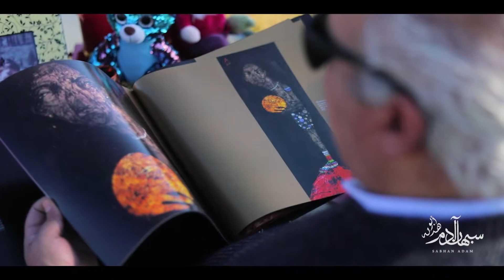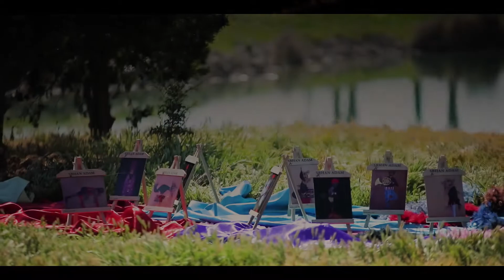آدم وحنان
سبهان آدم — آدم وحنان